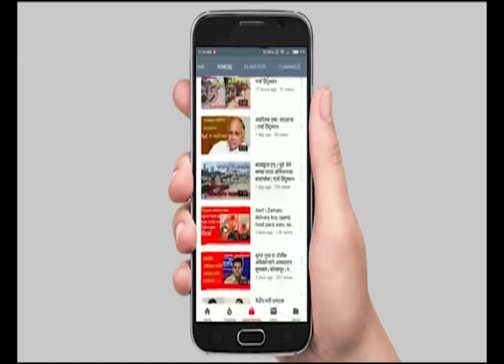Uddhav Thackeray NEWS | पक्षप्रमुख उद्धव ठाकरे ह्यांची पत्रकार परिषद । garjahindustannews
पक्षप्रमुख उद्धव ठाकरे ह्यांची पत्रकार परिषद । Uddhav Thackeray LIVE

your query -
 Election Commission
2024 lok sabha election
2024 lok sabha elections
lok sabha election
election 2024